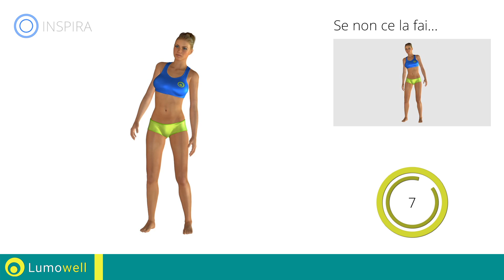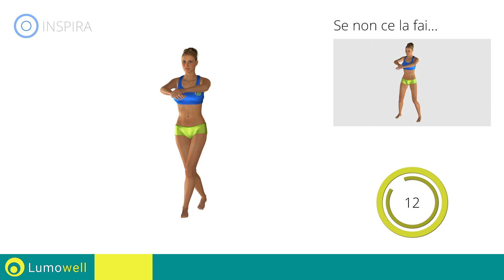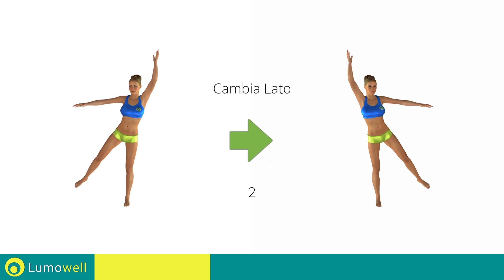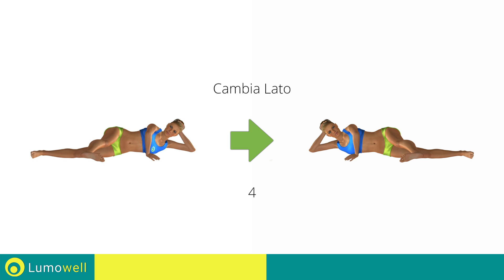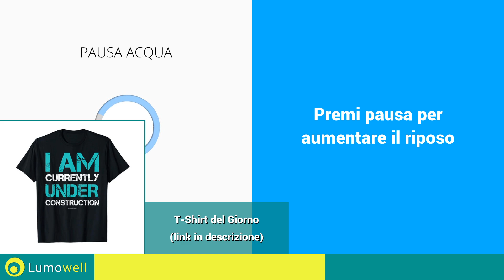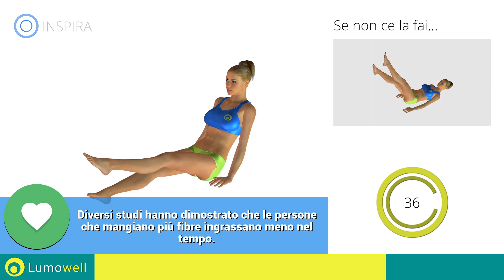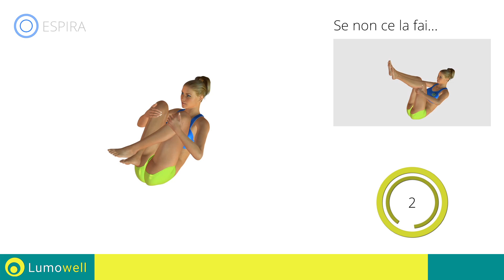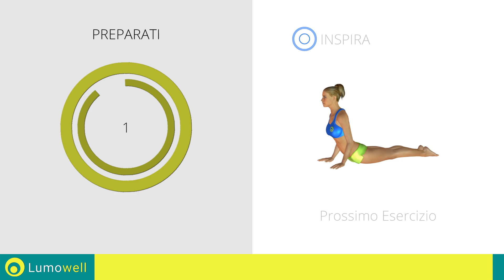Pilates Per Pancia E Fianchi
classe di pilates per addominali e fianchi. Esercizi di pilates per tonificare i fianchi e  l'addome. Prova anche tu questa classe di pilates se vuoi una pancia piatta e fianchi tonici allenandoti da casa in poco tempo. Esercizi studiati per migliorare tonicità, e flessibilità ed aiutarti a perdere il grasso in eccesso dalla pancia e dai fianchi.